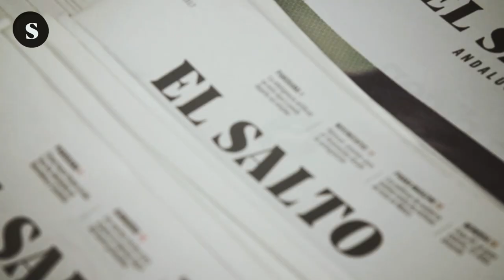Lucro máximo inmoral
Sarah Babiker analiza las reacciones y resistencias de ciertos sectores a un ingreso mínimo vital.